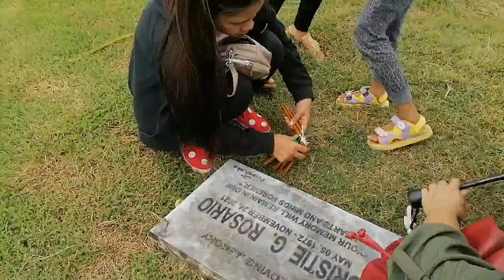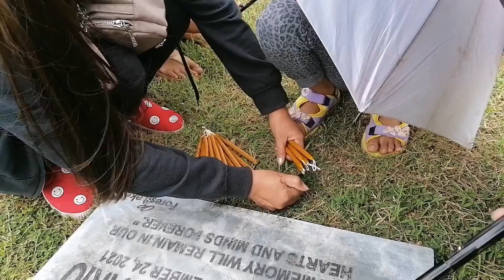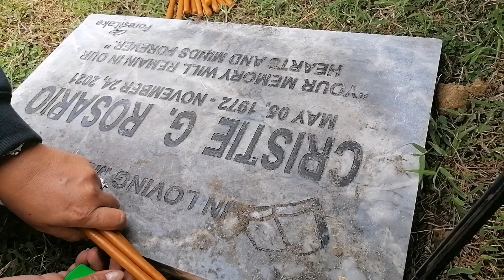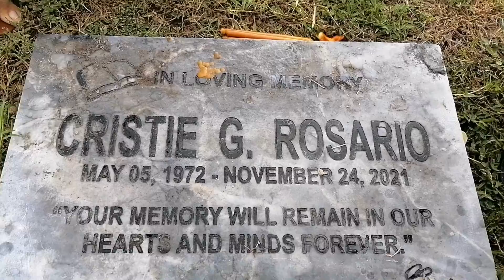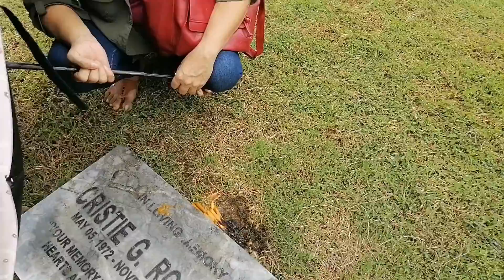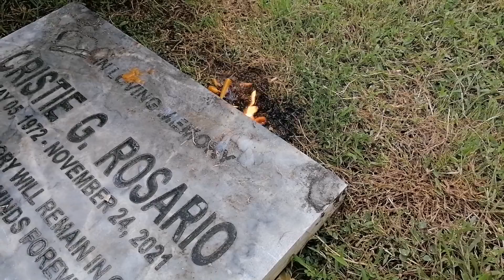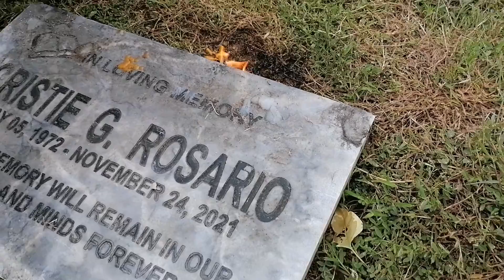Vlog48=binisita namin si ate Pen. by: AmoReign Channel